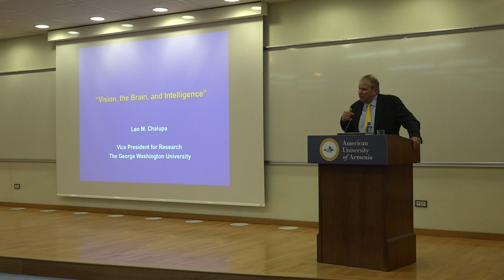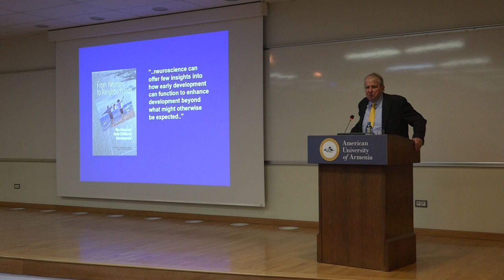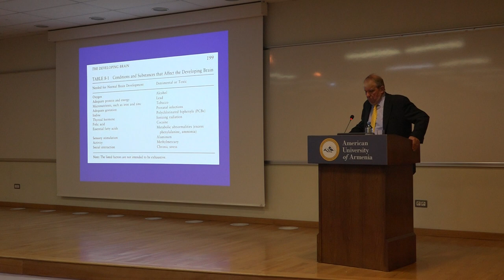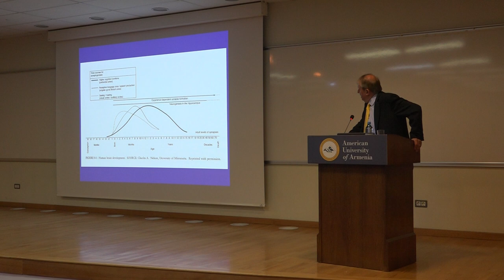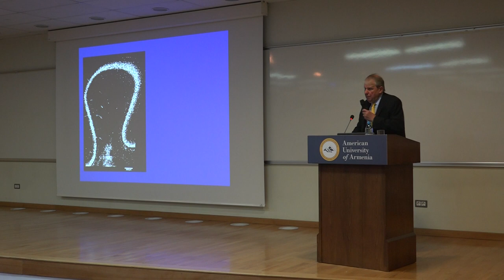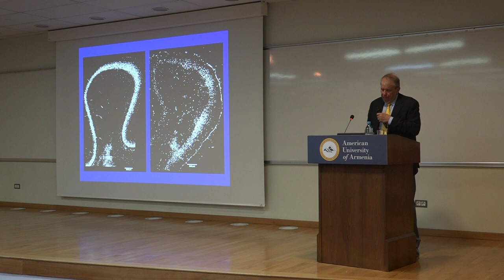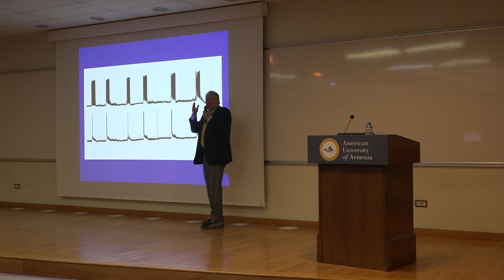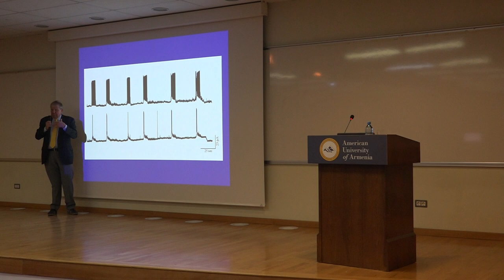Public Lecture: Vision, the Brain, and Intelligence, part 2